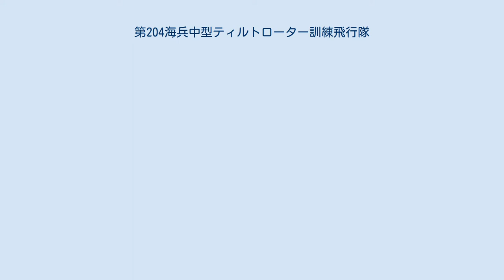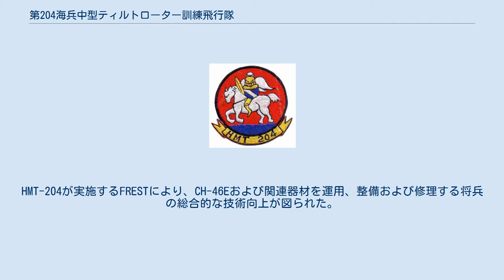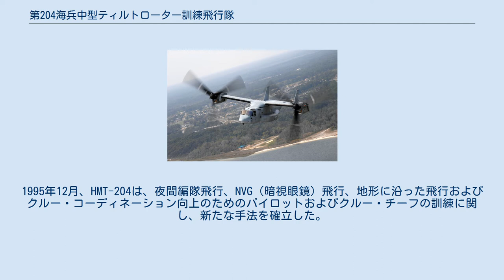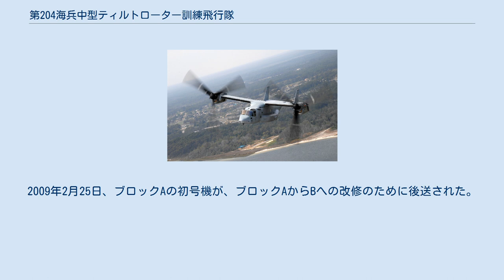第204海兵中型ティルトローター訓練飛行隊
第204海兵中型ティルトローター訓練飛行隊は、アメリカ海兵隊のMV-22オスプレイ訓練飛行隊である。
「ラプターズ（猛禽類）」と呼ばれるこの飛行隊は、従来、第204海兵中型ヘリコプター訓練飛行隊（HMT-204）命名され、CH-46Eの操縦士を育成していたが、1999年6月10日にVMMTｰ204へと正式に改称された。
第26海兵航空群（MAG-26)および第2海兵航空団（2ndMAW）の指揮下にある。
 海兵隊および空軍のオスプレイ操縦士、海兵隊のクルー・チーフ、および海兵隊のCH-46およびCH-53Dヘリコプターの後継機であるMV-22ティルトローター機を整備・運用する部隊に対する教育訓練を実施する。
 飛行隊は、1972年5月1日にノースカロライナ州ニュー・リバー海兵隊航空基地で設立された。
ベトナム戦争後、第40海兵ヘリコプター訓練群（MHTG-40）が解散され、第402海兵中型ヘリコプター訓練飛行隊および第401海兵大型ヘリコプター訓練飛行隊が統合されて、HMT-204が編成された。
 HMT-204の部隊章 複合訓練飛行隊であるHMT-204は、CH-46とCH-53の双方のパイロットに対し、訓練を実施していた。
1986年1月、HMT-204は、CH-46Eを他部隊よりも先行的に領収し、生存性、信頼性および整備性試験を実施した。
 1988年6月、HMT-302がすべてのCH-53パイロットの訓練を引き継ぐこととなり、最後のCH-53のHMT-204からの管理替が行われた。
1988年11月9日、HMT-204は、1987年における艦隊海兵部隊（FMF）に対する支援が評価され、功績部隊称賛章（MUC）を受賞した。
1993年10月、HMT-301が解散し、HMT-204は、CH-46E保有部隊を支援する海兵隊唯一の艦隊即応飛行隊となった。
この改編により、HMT-204は、海兵隊で最大規模のCH-46E保有部隊となった。
1993年10月、艦隊交代要員下士官能力訓練（FREST）プログラムが開始された。
HMT-204が実施するFRESTにより、CH-46Eおよび関連器材を運用、整備および修理する将兵の総合的な技術向上が図られた。
 主たる任務であるCH-46Eのパイロットおよびクルー・チーフの訓練に関し、HMT-204は、1,800名以上のCH-46Eの補充搭乗員（初級ならびに一部および完全機種転換パイロット）、275名以上の教官操縦士、および450名以上のクルー・チーフを育成した。
 さらに、100名以上のAV-8Bパイロットに対し、CH-46を用いた垂直飛行慣熟訓練を行った。
1995年12月、HMT-204は、夜間編隊飛行、NVG（暗視眼鏡）飛行、地形に沿った飛行およびクルー・コーディネーション向上のためのパイロットおよびクルー・チーフの訓練に関し、新たな手法を確立した。
 HMT-204は、創隊以来、クラスA事故に関し、95,000時間以上の無事故飛行を記録している。
この顕著な功績により、1977年、1994年および1997年のアメリカ海軍作戦部長航空安全最優秀賞を受賞した。
 1999年2月、CH-46Eの海兵隊艦隊対応飛行隊は、HMM(T)-164に引き継がれた。
 VMMT-204のMV-22オスプレイ 1999年4月、レイセオン社からVMMT-204に新型のモーション機能付き作戦飛行訓練装置（OFT）が納入され、海兵隊および空軍のオスプレイ飛行訓練への使用が開始された。
OFTを用いることにより、パイロットは、高さ24フィート（7.3メートル）のドームに映し出されるコンピューターが作り出した画像を見ながら訓練することが可能となった。
機外の情景とFLIR（近距離暗視装置）の画像の双方は、OFTの6チャンネルの画像表示システムにより生成される。
パイロットに加速および減速の「リアルな感覚」がもたらす完全なモーション機構により、幅広い領域における仮想環境下での訓練が可能となった。
 1999年、飛行隊は、MV-22オスプレイ・ティルトローター機のパイロットおよび搭乗員たちを支援する、艦隊対応飛行隊となった。
HMT-204の名称は、使用機種の変更に伴い、VMMT-204へと改称された。
2000年3月12日、VMMT-204は、MV-22オスプレイの初号機を受領した。
飛行隊は、2000年12月までMV-22の飛行訓練を実施していたが、死亡事故が発生したため、オスプレイは、...